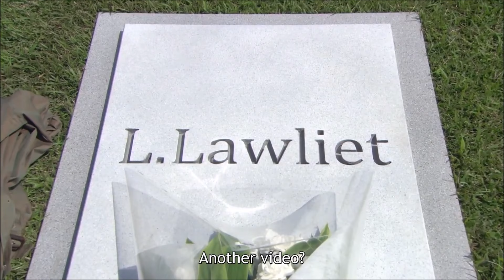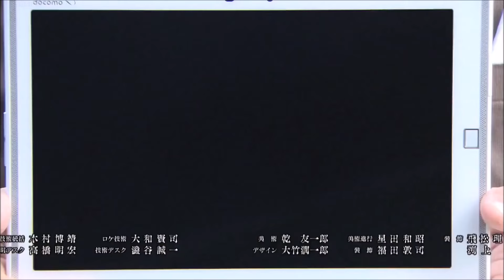L's Funeral [Death Note TV Drama]